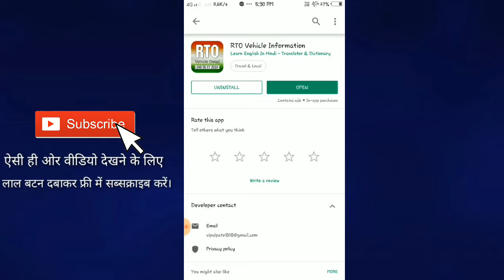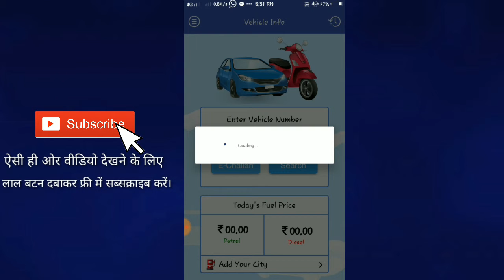गाड़ी के नंबर से पता करे मालिक का नाम | How To Find Vehicle Owner Address | Find Vehicle Information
Doston Aapka Swagat Hain Hamare Naye Video Me Aaj Humne Apko Btaya Hain-

1.Gaadi ke number se malik ka nam pata kaise kare
2.गाड़ी के नंबर से मालिक का नाम कैसे जाने
3.How To Find Vehicle Owner Address